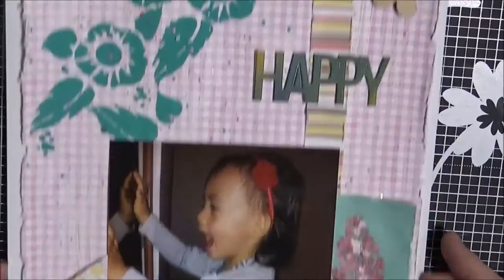Page Scrap A4 #5 pas a pas patouille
Bonjours,